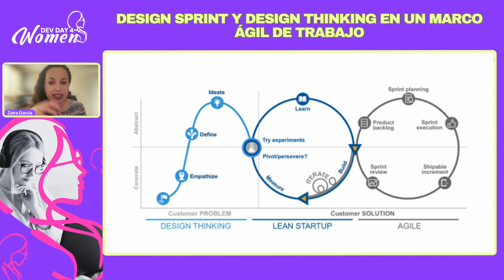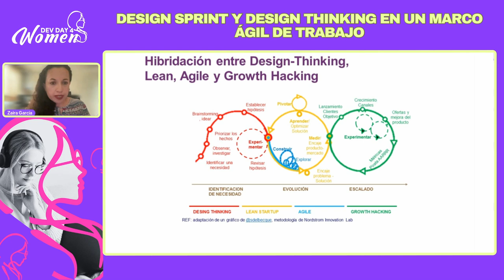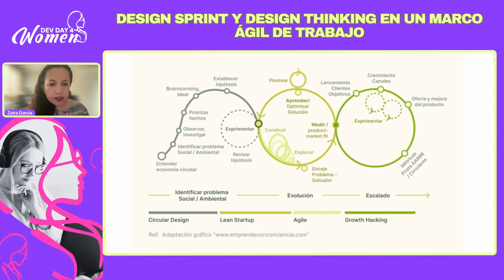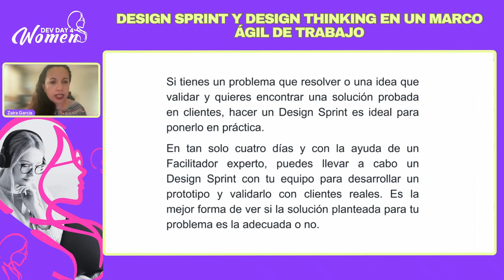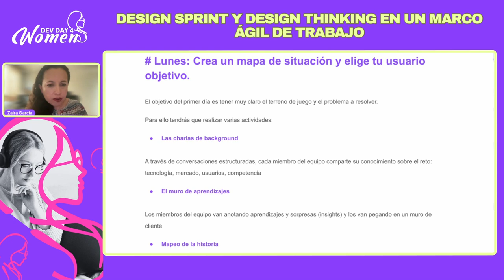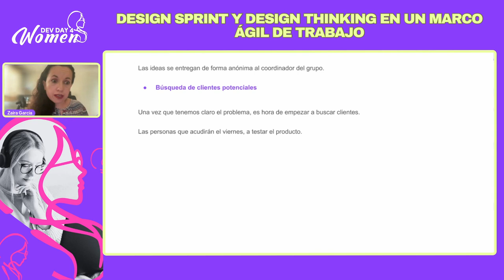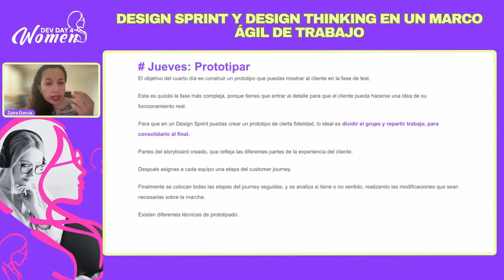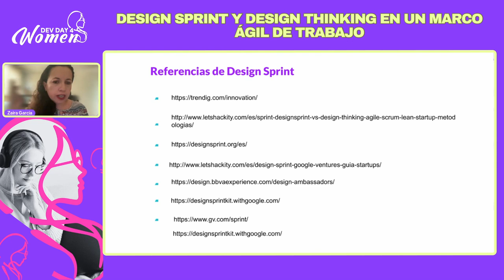Design Sprint y Design Thinking en un marco ágil de trabajo - Dev Day 4 Woman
Presentado por Zaira Amanda García González en Dev Day 4 Woman 2024.

Los dos procesos se relacionan entre sí, con sus similitudes y diferencias. Design Sprint mantiene una secuencia de pasos mientras que Design Thinking es un conjunto de herramientas que pueden ayudar a los equipos en un marco de trabajo iterativo, no lineal e incremental.